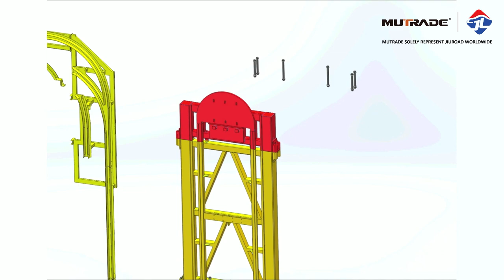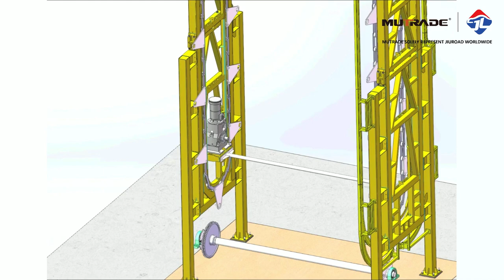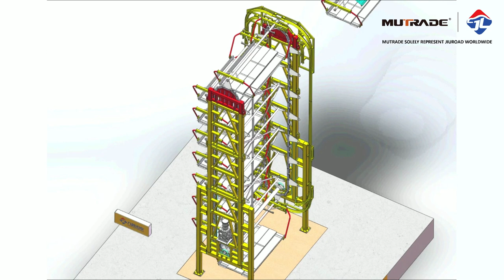Installation of Rotary Parking System ARP - Most Efficient Parking System - Demo Video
Mutrade professionally designs and manufactures high-quality parking equipment, and we have already helped our customers from about 90 countries around the world to implement various parking projects of almost any complexity. With 12 years of experience, Mutrade offers technologies and parking equipment that have been tested by time and adapted to the peculiarities of operation in various climatic zones.
Rotary parking system is one of the most space-saving systems that allows you to park up to 16 SUVs or 20 sedans in only 2 conventional parking spaces. The system is independent, no parking attendant is required. By inputting a space code or swiping a pre-assigned card, the system can recognize your vehicle automatically and find the faster path to deliver your vehicle down to ground either clockwise or counterclockwise.
🏁 For independent parking
🏁 Up to 20 sedans parked in the area for 2
🏁 Premium German motor
🏁 Dual direction rotation
🏁 Fast rotating speed, short retrieval time
🏁 Smart operation via ID card or key fob
🏁 Multiple safety devices